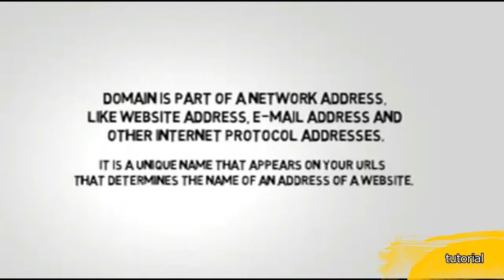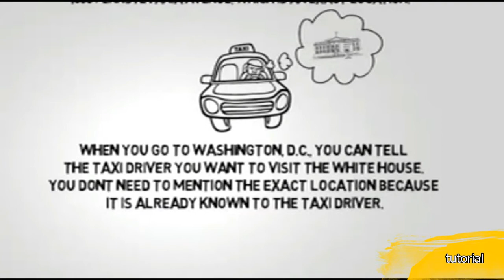What is Domain Name in Detail - NiveaHosting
Register your Domain name with NiveaHosting. Get Email Accounts, Domain Forwarding, Free mail forwards, DNS Management-and Easy-to-Use panel.